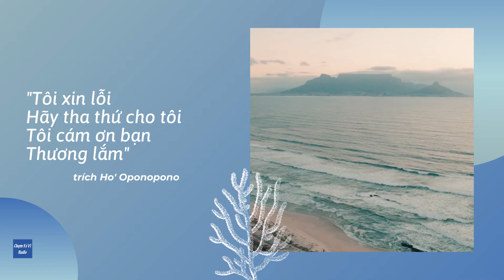Thực Hành Ho' Oponopono 108 lần (tiếng Việt) để có tinh thần bình an mùa giản cách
Ho' Oponopono là cụm từ ngắn với chỉ bốn câu
"Tôi xin lỗi
Hãy tha thứ cho tôi
Tôi cảm ơn bạn
Thương lắm"
Đây là bốn cây nói giúp chúng ta chữa lành được tâm hồn của mình, tinh thần của mình trong mùa giản cách. Hãy đọc bốn câu nói trên 108 lần, liên tục những ngày giản cách này bạn sẽ cảm nhận được cuộc sống thay đổi thông qua điều nhỏ nhặt này bạn nhé.
CHẠM VÔ VI RADIO

Với chủ đề “Ý NGHĨA CUỘC SỐNG” kênh Chạm Vô Vi đem đến cho người xem những vừa giải trí, vừa học hỏi với những điều ý nghĩa và đời thường nhất của cuộc sống này.

Chạm Vô Vi Radio là một trải nghiệm vừa viết, vừa đọc những tác phẩm của mình. Hoặc đó là những bài sáng tác của những người bạn với mong muốn mang đến những trải nghiệm thú vị đến với người xem.

Trong quá trình sống và trưởng thành qua những lần vấp ngã, có những từng trải, quan sát và nhận được những giá trị ý nghĩa, tác động với cuộc sống của mình. Đó là quá trình cảm thụ, thấu hiểu sâu sắc giá trị cuộc đời, và những gì đời thường nhất trong cuộc sống của mình.

- Các kênh Podcast: Spotify/Anchor/Google Podcast/ Mây App….